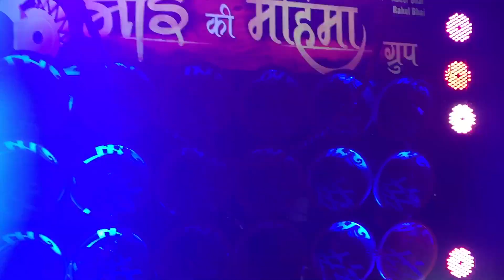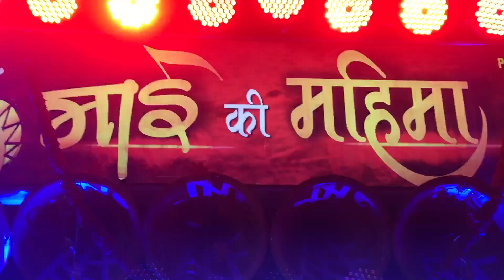मई की महिमा धुमाल ग्रुप ( लूथरा शरीफ संदल ) song चमकी चमकी चमकी C.G 2019